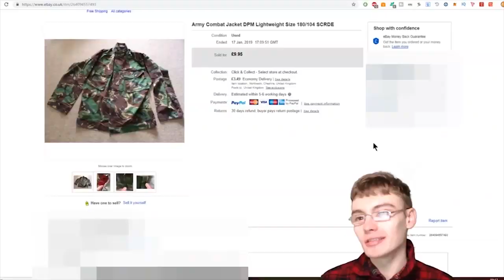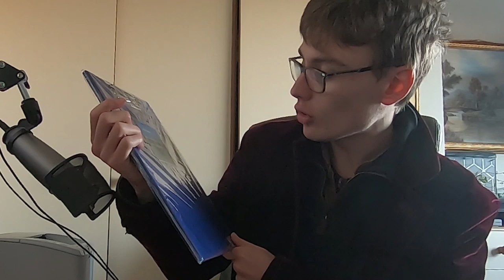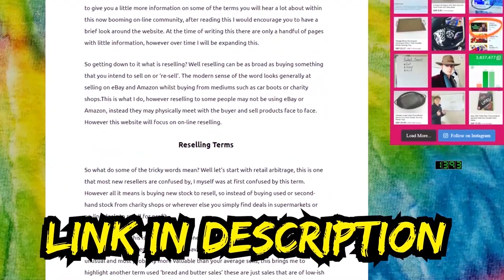My First HOME BARGAINS Budget Shop Haul